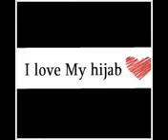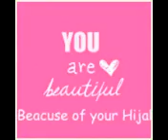Nashiida Ustaz Alli sufyan